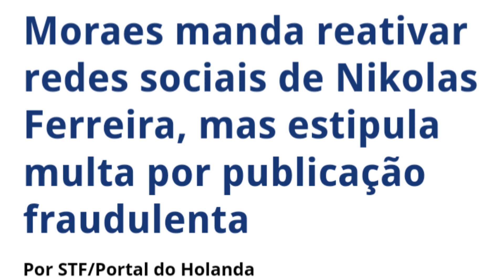MULTA 10 MIL REAIS POR FAKE NEWS. ALEXANDRE DE MORAES DESBLOQUEIA REDES SOCIAIS DE NIKOLAS FERREIRA.